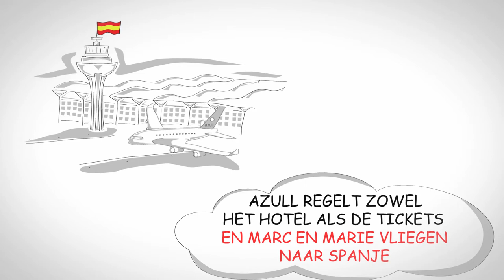Marc & Marie op huizenjacht in Spanje. Fly. Buy. Be happy!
Er waren eens Marc en Marie. Ze wonen in een land waar het veel regent. Ze hebben zin in zon en besluiten een huis te kopen in Spanje.   Volg Marc en Marie op hun zoektocht!